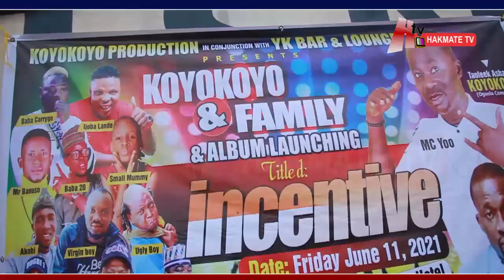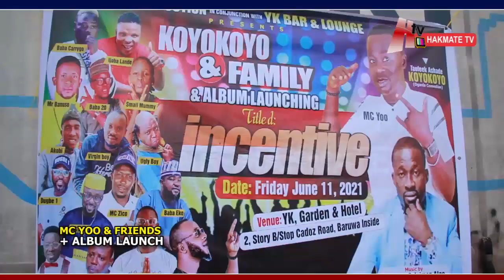SULE ALAO MALAIKA, SABAIKA, MIRINDA, LATEEFAT APALA, UGLYBOY, ALL FOR KOYOKOYO & FAMILY ALBUM LAUNCH